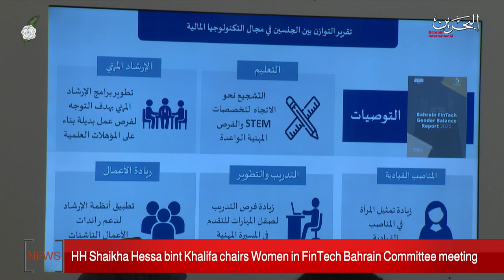BAHRAIN NEWS CENTER : ENGLISH NEWS 12-12-2020